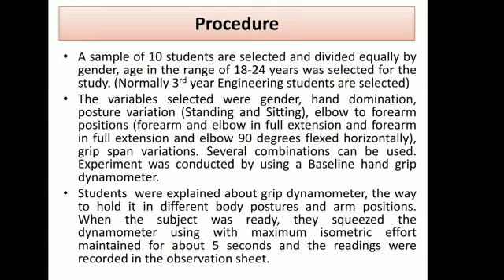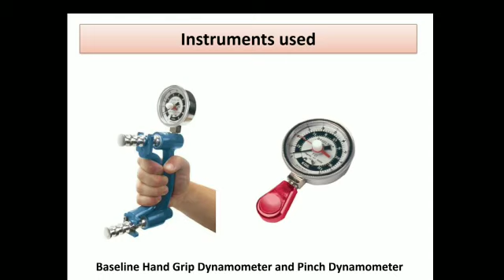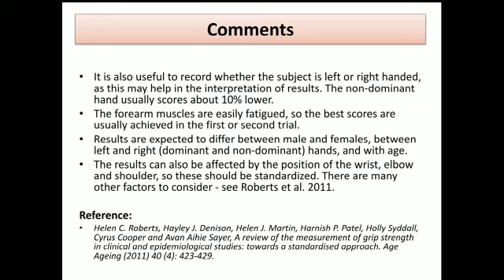Demonstration of Hand Grip Strength Measurement and Pinch Grip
The video contains a demonstration in the laboratory of Hand Grip Dynamometer and Pinch Strength Dynamometer. The students are exposed to use of these instruments, objective and  purpose.